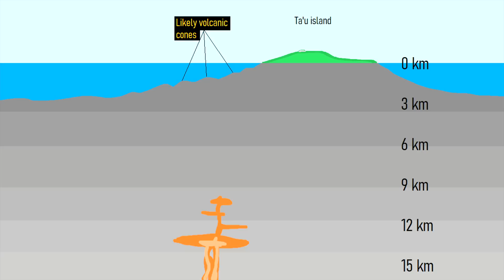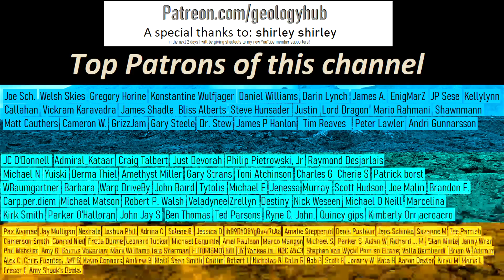American Samoa Volcano Update; Volcanic Earthquake Source Identified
For 50 days, an intense series of earthquakes related to the movement of magma have been ongoing adjacent to an active volcano in American Samoa. As a result, the Ta'u volcano's alert level was raised from white to yellow. After additional seismometers were placed on the island, we now know exactly where the earthquakes are originating.

0:00 Earthquake Swarm
0:30 Alert Level Raised
0:58 Submarine Cones
1:21 Interpretation
2:48 Comparison to other volcanoes
3:21 Conclusion

Sources:
[1] Hawaiian Volcano Observatory
[2] USGS
[3] Ewert, J.W., Diefenbach, A.K., and Ramsey, D.W., 2018, 2018 update to the U.S. Geological Survey national volcanic threat assessment: U.S. Geological Survey Scientific Investigations Report 2018–5140, 40 p.,

Thumbnail Photo Credit: NOAA Ocean Exploration Program & NSF, Public Domain